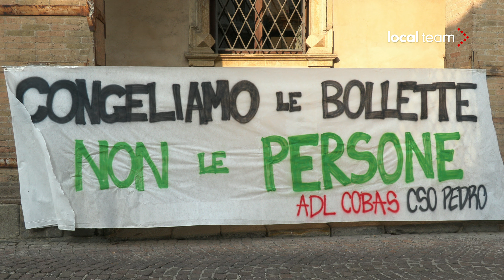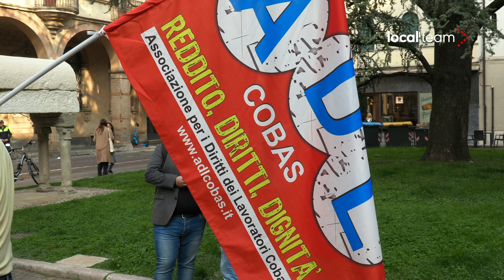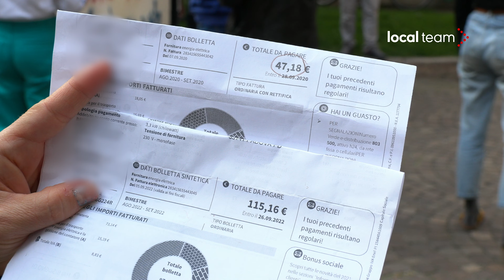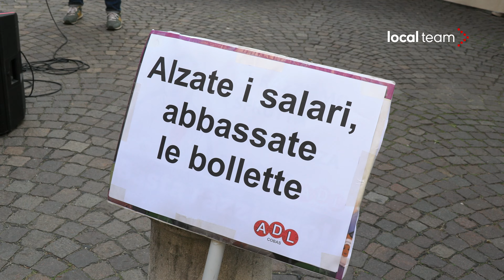Padova, manifestazione contro il caro-vita davanti alla prefettura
Centro sociale Pedro e Adl Cobas si sono riuniti dinanzi alla prefettura di Padova per protestare contro il caro-vita. L'iniziativa era denominata "Congeliamo le bollette non le persone".

Interviste:
Luca Dall'Agnol - sindacalista Adl Cobas
Precious - lavoratrice del comparto pulizie